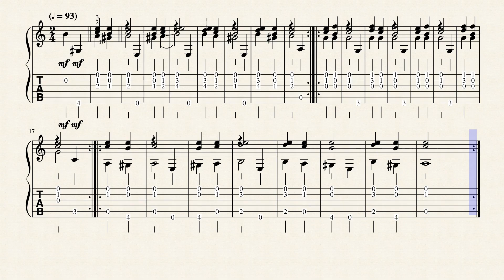ejercicio 24 by Patricio Galindo